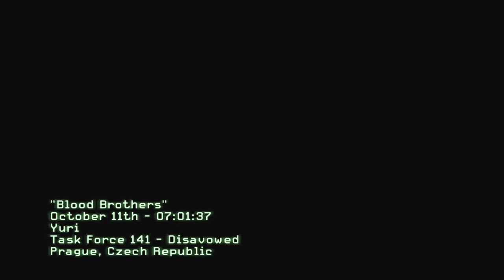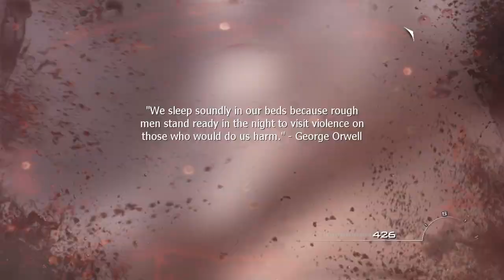CALL OF DUTY MODERN WARFARE 3 Walkthrough Gameplay Part 5 - (XBOX 360)